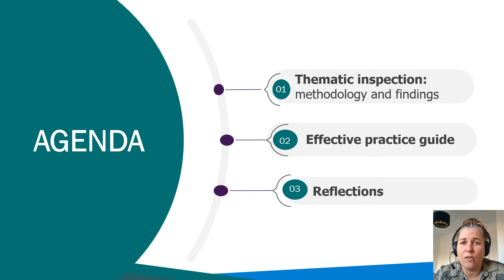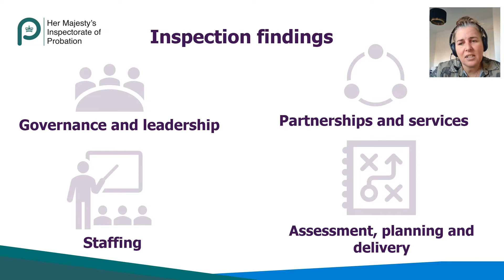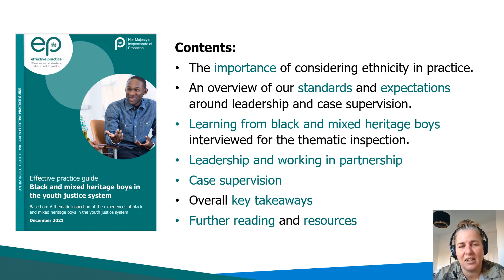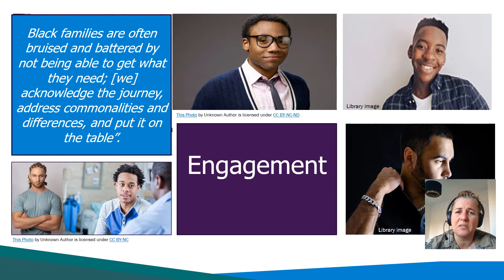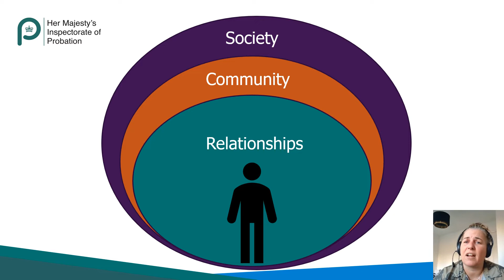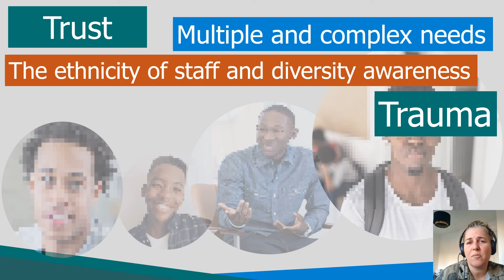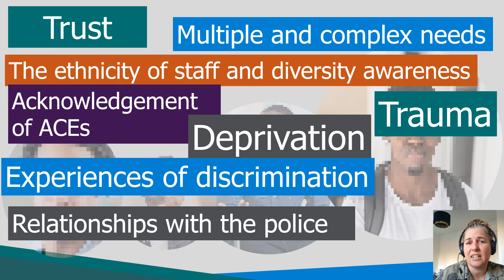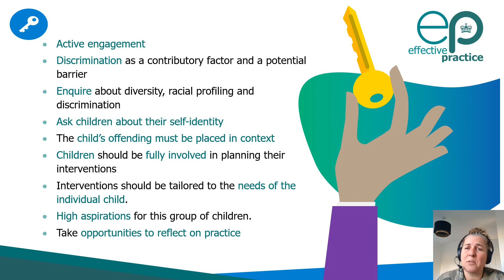Webinar: Black and mixed heritage boys in the youth justice system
This presentation by Tammie Burroughs, Effective Practice Lead, provides an overview of the case supervision section of the black and mixed heritage boys effective practice guide. Read the full guide